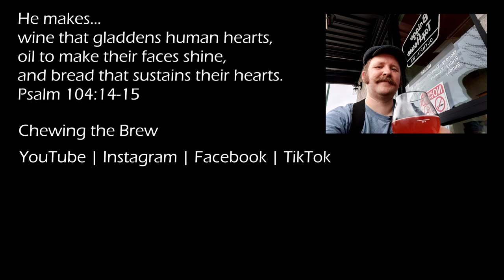Diamond Knot Slane's Irish-Style Red Ale #97 Happy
This St Patrick's Day try an Irish-style red ale! Or, you know, just do drink them any time, because they're pretty good! Especially if you prefer beers with a low bitterness, Irish-style red ales are characterized by a pronounced malty sweetness, with a balancing dry toasty finish.